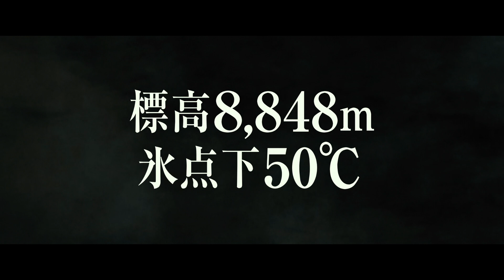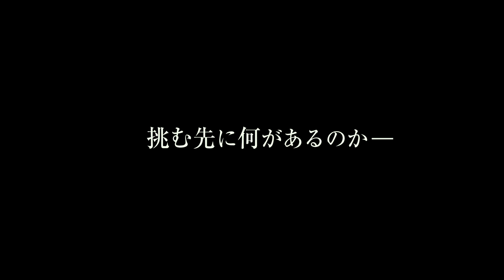「エヴェレスト 神々の山嶺」予告編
生きて、必ず帰る―
標高8,848M、氷点下50℃、極限の世界に挑む！

連載開始から20年以上！その間、国内外で映画化オファーが殺到しながらもスケールの壮大さから成立に至らず、“映像化不可能な小説NO1”と言われ続けてきた夢枕獏の世界的大ベストセラー「神々の山嶺」が遂に奇跡の映画化！
世界最高峰の地ネパール・エヴェレストに実際に登り、邦画初となる標高5,200M級での撮影に命懸けで挑んだ。「この作品のために、これまでの人生があった」キャスト自身が語るほど、エヴェレストの神秘さに触れながらのリアルな演技は、まさに必見！そして、この魂と想いが詰まった本作を希望で包み込む主題歌は、全世界でアルバム・トータル・セールスが3,000万枚以上を誇るヴォーカル・ユニット、イル・ディーヴォの「喜びのシンフォニー」。
映画そのものが、前人未踏の領域へと達する、心揺さぶる感動のスペクタクル超大作！

‹ストーリー›
山岳カメラマンの深町は、カトマンドゥでエヴェレスト史上最大の謎を解く可能性を秘めた、ある古いカメラを発見する。失われたフィルムを追ううちに辿り着いた、孤高の天才クライマー、羽生(はぶ)。「山をやらないなら死んだも同じだ」と語り、他人を寄せ付けない人生を送ってきた彼が取り憑かれた、史上初の挑戦とは何なのか？ 羽生の目的に興味を持ちその過去を調べるうち、深町は彼の凄絶な生き様にのみ込まれていく。そして、羽生に人生を翻弄されながらも愛し続ける女性・涼子と出会う……。
標高8848M、氷点下50℃、呼吸すら困難な極限の世界。その中で、垂直の壁が待ち受ける、これまで誰も成し得なかった過酷な登攀(とうはん)に独り挑む羽生。その挑戦を見届けるため、彼の後を追う深町。男たちは自然の脅威の前に命をさらしながらも、人類の限界を超えて、ただひたすら “世界最高峰”の頂きを目指す。彼らは生きて帰る事が出来るのか？ その先には果たして、何があるのか――。

岡田准一　　　　阿部寛　　　尾野真千子
ピエール瀧　甲本雅裕　風間俊介　テインレィ・ロンドゥップ　佐々木蔵之介

原作：夢枕獏「神々の山嶺」（角川文庫・集英社文庫）　監督：平山秀幸脚本：加藤正人　音楽：加古隆（※「隆」の文字は旧字体：「生」の上に「一」が入ります。）主題歌：イル・ディーヴォ「喜びのシンフォニー」（ソニー・ミュージックジャパンインターナショナル）
製作：「エヴェレスト　神々の山嶺」製作委員会　配給：東宝 アスミック・エース
（C）2016「エヴェレスト 神々の山嶺」製作委員会